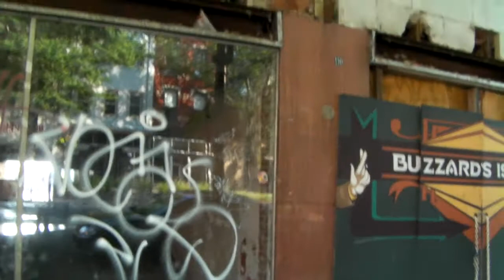Ameryka2020 Richmond Virginia USA Ulice Po Zamieszkach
kontynuacja głownej ulicy blisko centrum @GłosZAmeryki ,